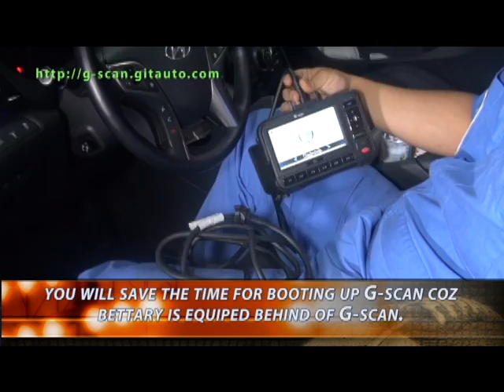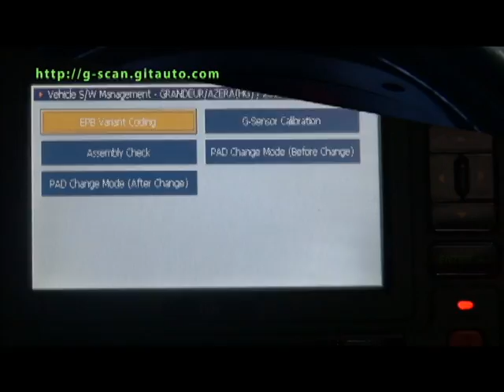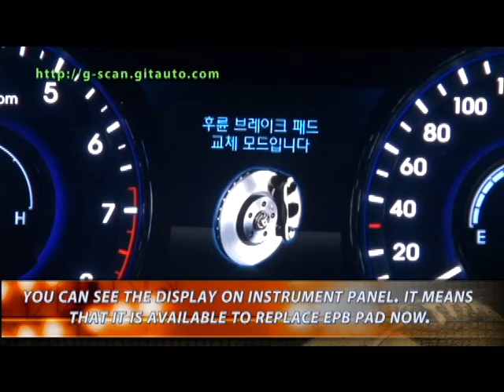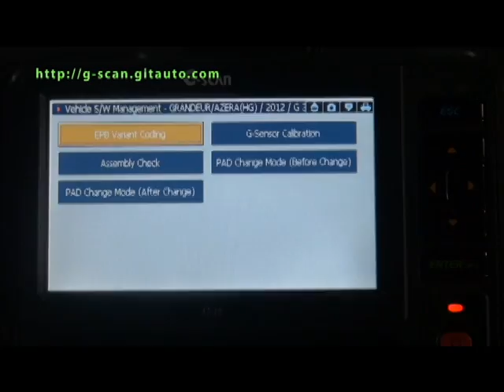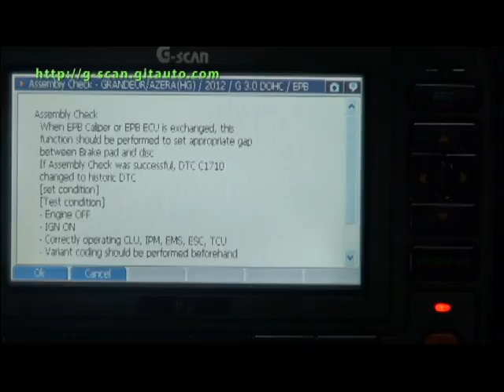G-scan 2012 Hyundai Grandeur EPB pad change mode (Before and After change) & Assembly Check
G-scan demonstration video series 018

The demo was filmed from an Hyundai Grandeur & azera(HG) 3.0 DOHC 2012 to show how to make the Eletronic Parking Brake released for pad change and then tightened using the G-scan.